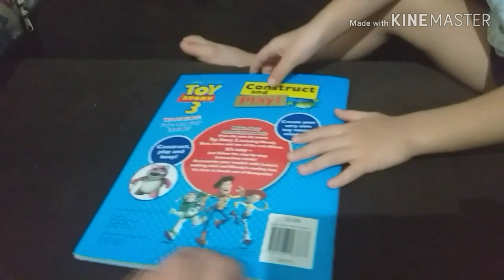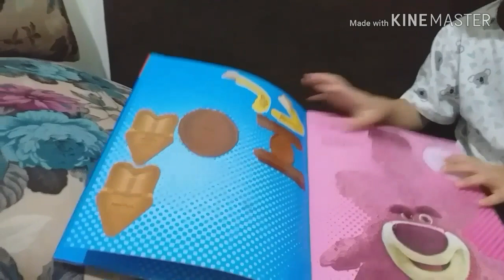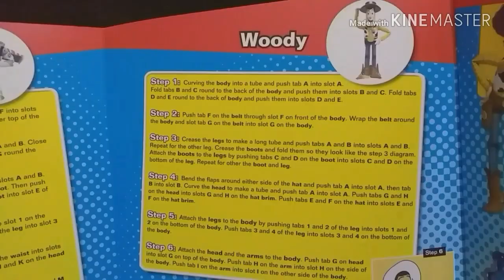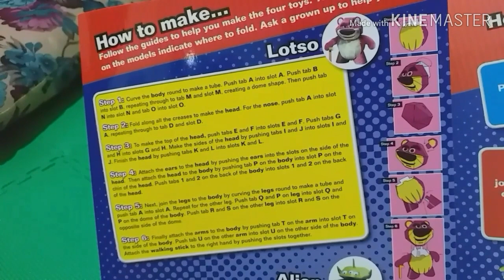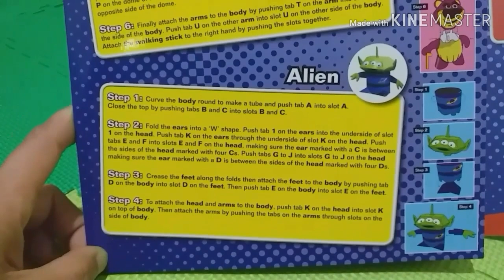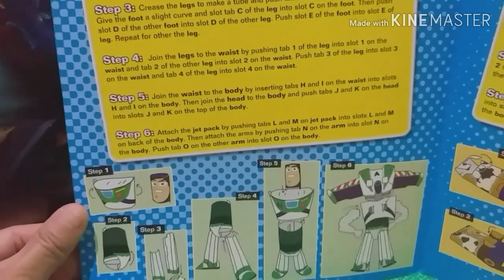Bongkar mainan Colondam Jr : Toy Story Construct &Play, 3-D toys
Playing toys toy story 3 Disney Pixar, woody, buzz lightyear, alien, lotso. Paper craft
Anak kecil main mainan toy story 3, sambil naik sepeda. Anak seru main sambil nyanyi lagu blackpink ddu du ddu du ddu. anak naik sepeda main toy story. Suka tokoh kartun disney toy story.  unboxing toy story book
with toys inside